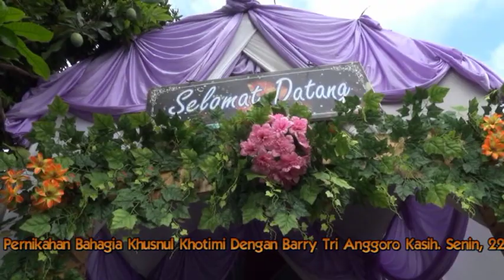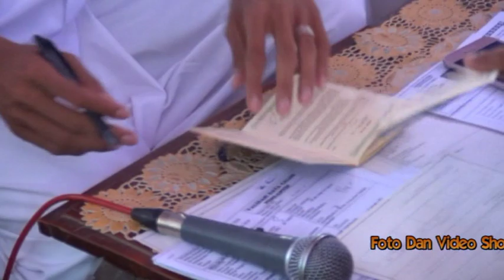Pernikahan Barry (Badar) dengan Khusnul (Timi) part 1